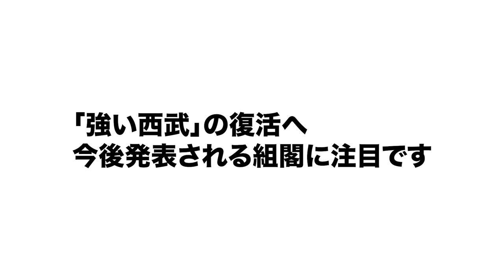【西武】来季1軍監督に西口文也二軍監督&ヘッドコーチに鳥越裕介氏を招聘へ!!『西武再建に必要なのは"白紙の状態"で選手を見れること』"常勝軍団復活へ"来季の西武組閣について思うことを語る!!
西武が元ロッテ1軍ヘッドコーチの鳥越裕介氏（53）を来季の1軍ヘッドコーチに招聘する方向で調整していることが23日、分かった。
松井監督の休養を受け、5月下旬の交流戦から渡辺GMが監督代行を兼任したが、3年ぶり8度目の最下位が確定。渡辺GM兼監督代行が監督職を今季限りで退任することが決定的となり、平石洋介1軍ヘッドコーチ（44）も今季限りで退任することが判明した。その後任として、指導者として実績十分で若手指導に定評もある鳥越氏に白羽の矢が立った。
来季の監督には、西口文也2軍監督（51）が内部昇格する方向で調整していることも明らかになった。

○取材していただきました↓
【前半】